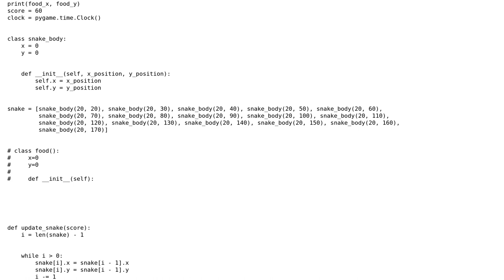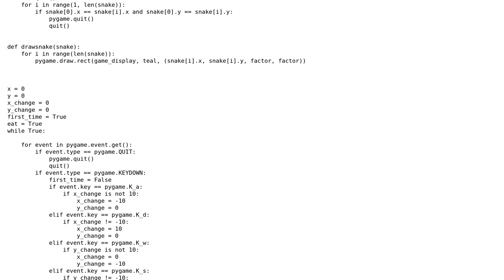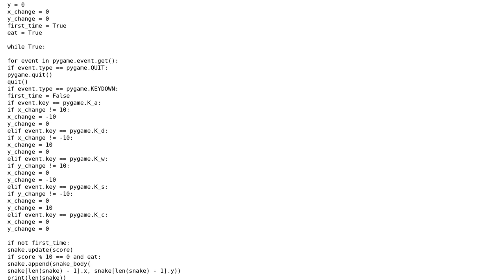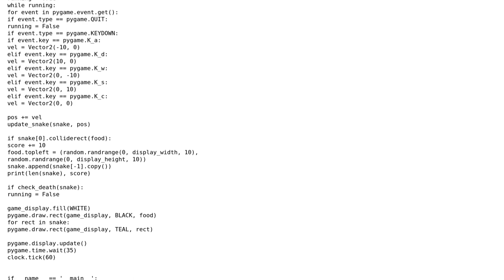Code Review: Python snake game with pygame (2 Solutions!!)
Code Review: Python snake game with pygame

With thanks & praise to God, and with thanks to the many people who have made this project possible! | Content (except music & images) licensed under CC BY-SA | Music | Images & others | With thanks to user Vidhyanshu jain user skrx user Graipher and the Stack Exchange Network Trademarks are property of their respective owners. You are responsible for your own actions.